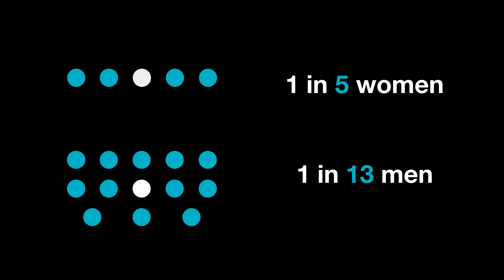Using tech to create a world where rape is rare and inexcusable | Jessica Ladd | TEDxMidAtlantic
A victim of sexual assault herself, Jessica Ladd says it's time to change the outdated response to rape and assault – especially on college campuses – where most survivors do not even report the event. With better systems for capturing this information and banding survivors together, Jessica says we can start creating a world where rape is rare and inexcusable, and perpetrators are held accountable. She explains how to put survivors back in control.

Jess Ladd is the Founder and CEO of Sexual Health Innovations (SHI), a non-profit dedicated to creating technology that advances sexual health and wellbeing in the United States. At SHI, she spearheaded the creation of the STD partner notification website So They Can Know, the STD test result delivery system Private Results, and the college sexual assault reporting system Callisto.